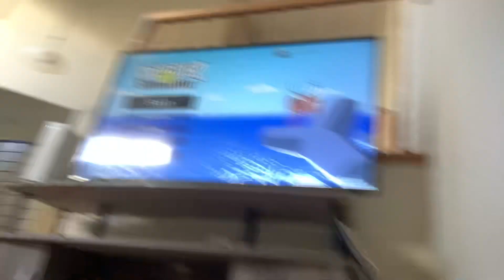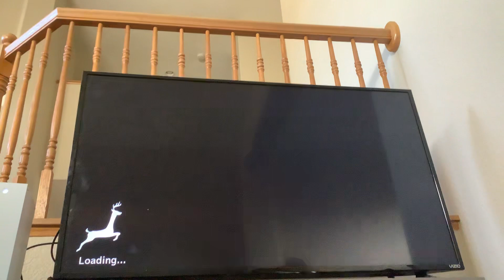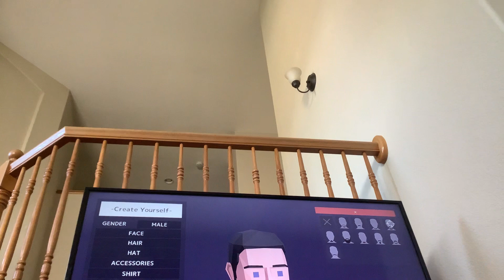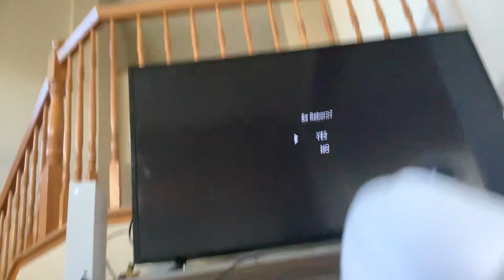Deeeeer sim gameplay